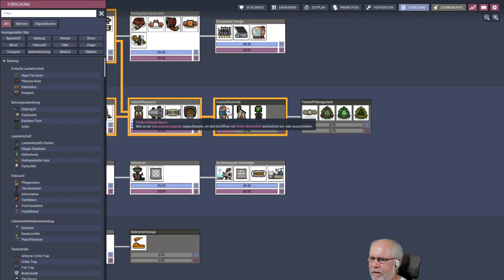Oxygen not included deutsch S2E080